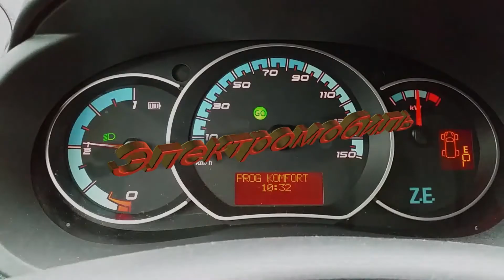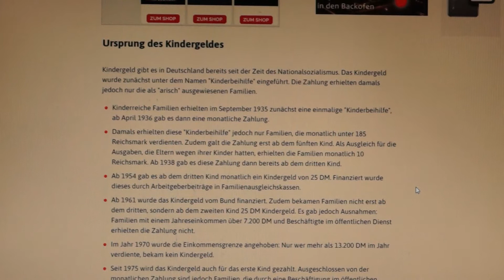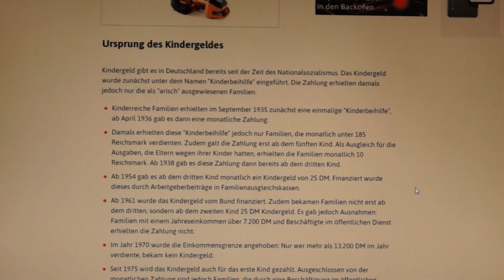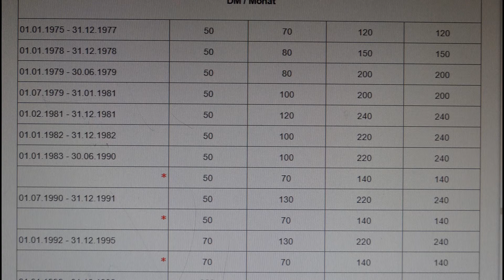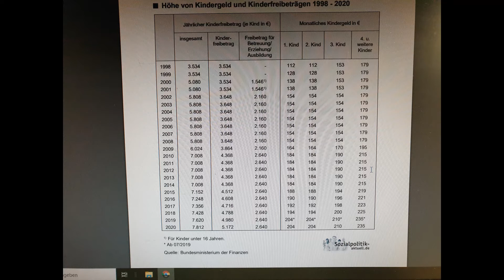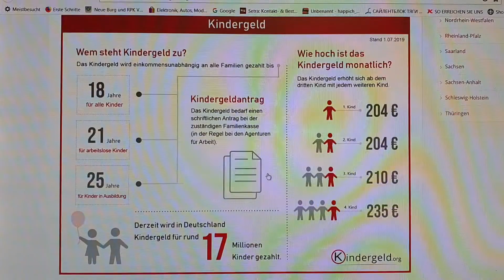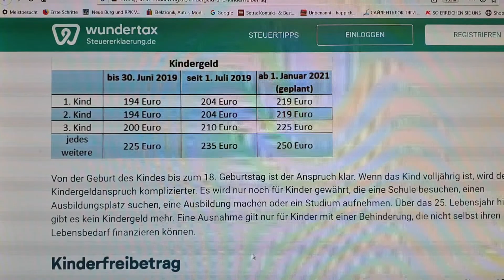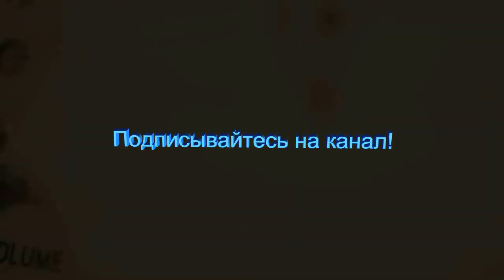Детские деньги в Германии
В Германии ещё с 1935 года начали  выплачивать детские деньги. Сначала не  всем детям из семьи выплачивали, а только получали с пятого ребёнка.  Времена были правления нацизма и выплачивали только арийцам. С годами суммы менялись и менялось положение кому выплачивать, перешли со временем на третьего, потом второго, ну и  позже уже  с первого.  Последние годы стали каждый год добавлять сумму выплаты на каждого ребёнка.